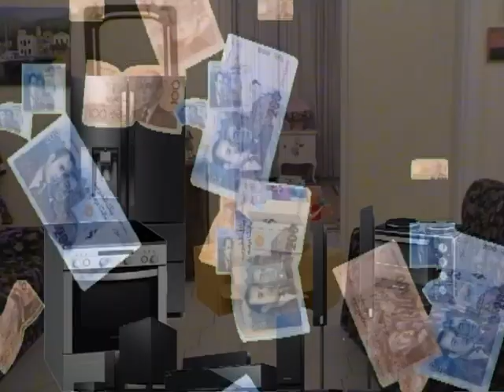Η ΒΑΛΙΤΣΑ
Μια κωμωδία που γυρίσαμε με την ομάδα μας ΑΡ-ΜΩ [ ΑΡβανιτάκης - ΜΩραίτου.]